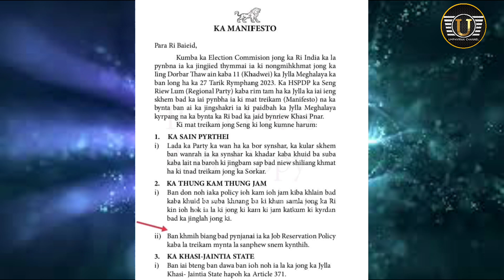Ka UDP bad HSPDP ki lah kular ban pynbeit iaka Reservation Policy hnrei haduh mnta kim pat leh eiei